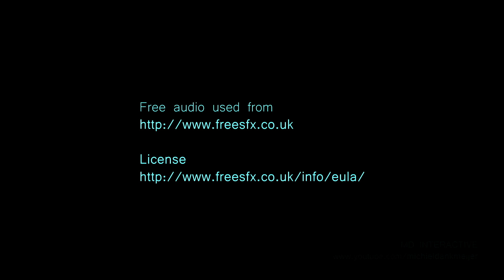Blender 2.73 - Ocean 5 Animation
Enjoy this latest Blender video, it always it nice to see people enjoy them!  ;)

Follow MD Interactive

✪ Curse UFG